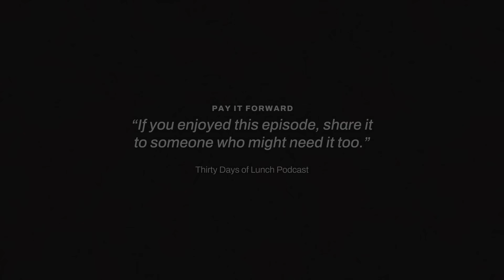Lunch #111: Gambar Komik Lokal Sampai Jadi IP Global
Ngobrol bareng the mind behind @tahilalats mulai dari strugglenya seorang seniman untuk menggeser mindset dari indie ke industri, pentingnya sebuah IP (Intellectual Property), guideline untuk kolaborasi antar brand (dan brand besar dunia tentunya) sampai gimana cara menjembatani creator dan bisnis biar ketemu di tengah.

Timestamp:
00:00 Intro
01:55 Tahilalats Origin Story
07:50 Industri vs Idealis
12:52 Being a Problem Solver
16:25 Kolaborasi dengan Coldplay, How?
23:36 Kolaborasi dengan Shinchan, How?
25:00 Balancing Idealism with Industry
33:16 Adaptasi Dari Zaman Millenials ke Gen-Z
36:32 Tahilalats Bikin Konten Di pinggir Jurang
39:33 The Power of Kepepet jadi Obat Burnout
44:35 Jangan Upload Konten yang Biasa Aja!
46:30 Kenapa Tahilalats suka bikin orang mikir?
50:00 What’s Next From Tahilalats?
52:55 Bisnis IP 101
58:45 Closing

Be part of the learning community:
Hope you enjoy the lunch!